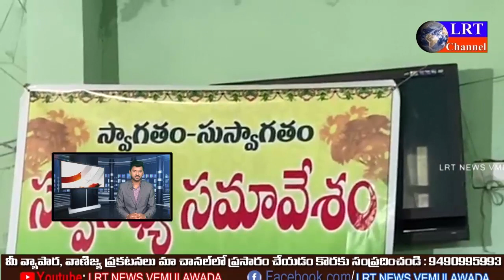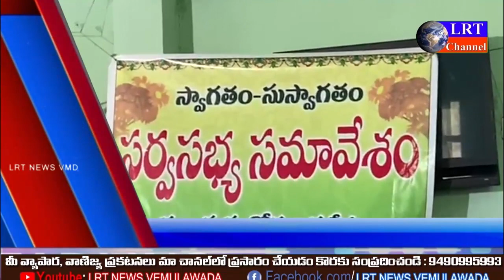06 Feb 2020 LRT Bulletin Vemulawada || LRT NEWS